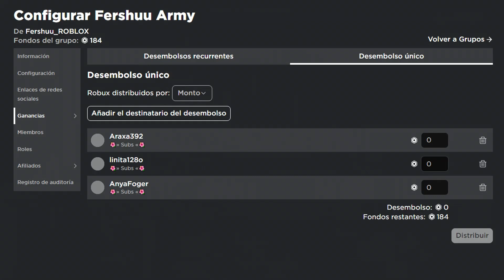COMO CONSEGUIR la NUEVA MOCHILA del EVENTO SCHOOL OF SPORTS *GRATIS* en ROBLOX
︵︵︵︵︵︵︵ ˗ˏ ⭐ ˊ˗︵︵︵︵︵︵︵︵
/ - - M I E M B R O S   D E L   C A N A L - - /
La mejor opción para apoyarme a mí y a mi canal!
✨Podras disfrutar de unos hermosos emotes, unas bonitas insignias y participar en actividades extras en el Discord como ver películas, participar en futuros videos, poder unirte a la llamada y mucho mas!

︵︵︵︵︵︵︵ ˗ˏ 🍀 ˊ˗︵︵︵︵︵︵︵︵
/ Gracias por tomarte el tiempo de leer la descripcion y ver el video! ❤
/ T A G S